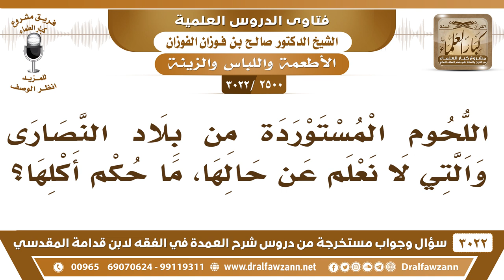[2500 -3022] اللحوم المستوردة من بلاد النصارى والتي لا نعلم عن حالها ما حكم أكلها؟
"[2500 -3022] السؤال: اللحوم المستوردة من بلاد النصارى والتي لا نعلم عن حالها ما حكم أكلها؟
الجواب: الجَوَابُ: هو الأصل ذبائح أهل الكتاب حلال بنص القرآن، ولكن عارض هذا أنهم يذبحون على غير الذكاة الشرعية إما بالماء الحار وإما أنهم يعملون مقص وتَمُرّ عليه الحيوانات وتُقَصُ رقابها، هذه ما هي بذكاة هذه، لأنها ما قصدت، ولا ذكر اسم الله على كل واحدة ولا...، نعم، هذا ذبحٍ جماعي.
للاشتراك في قناة الشيخ صالح الفوزان

للاستفسار والإقتراحات والدعم
رئيس الفريق
لمشروع كبار العلماء